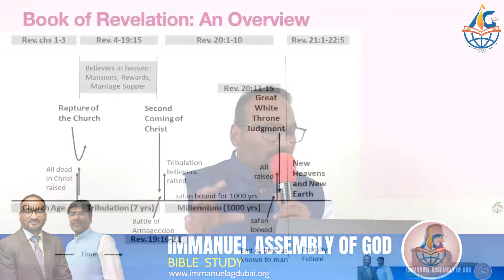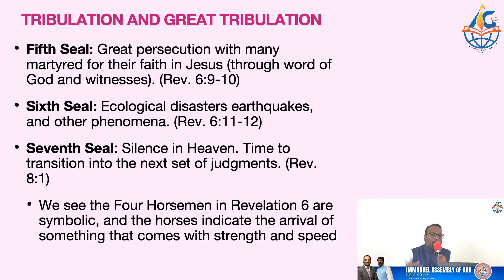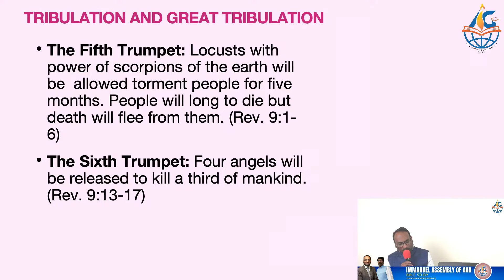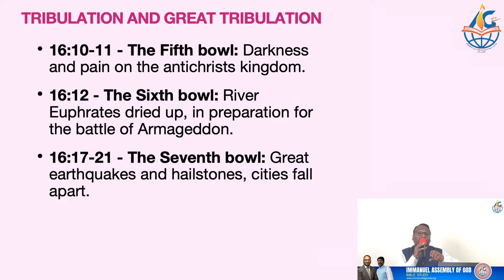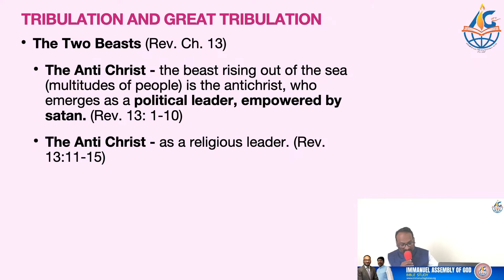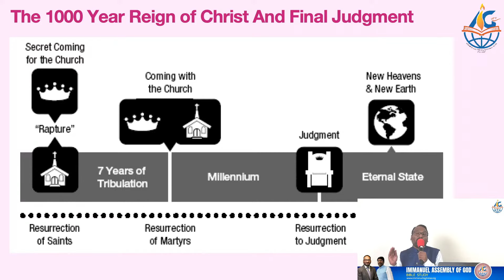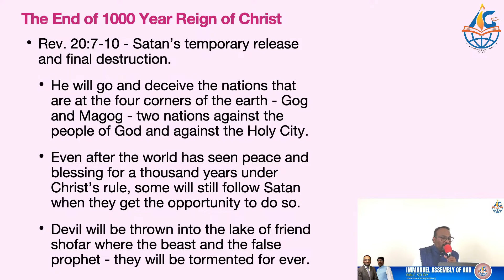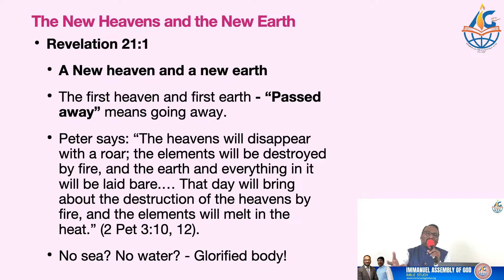IMMANUEL AG DUBAI - BIBLE STUDY - DAY 5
Immanuel AG Dubai - Bible Study on Eschatology Day 5
By Rev. Dr. Reeju Tharakan
Worship by : Immanuel AG Choir